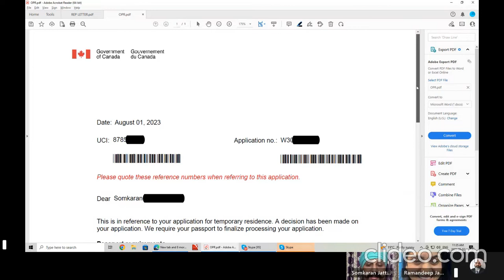9 year wait 3 Refusals, One BCPNP/PR cancellation, leaving Canada and then finally spouse visa